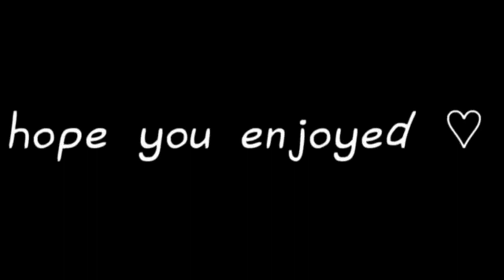Tryphobia meme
Prize for le art contest (for litwik behind the uwu)